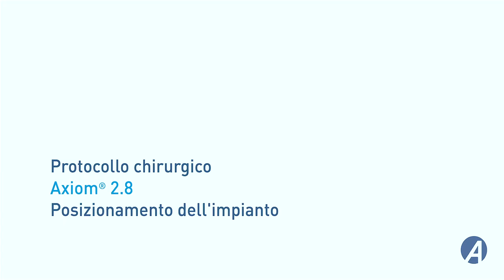IT - Tuto #1 - Axiom® 2.8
Tuto #1 - Axiom® 2.8
Protocollo-chirurgico